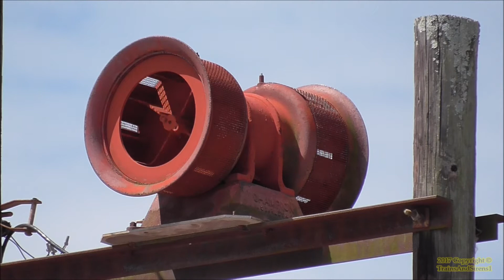W. S. Darley Champion Weekly Tornado Siren Test, Short Alert - Mansfield, GA 8/16/17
Originally recorded on August 16, 2017. This is a weekly test of the Newton County Warning Siren System. This siren is tested every Wednesday at 12:00PM. This siren started on time! Me and Brendan were at this siren for the weekly test! You can faintly hear the activation tones coming from the scanner. This siren is located in Mansfield, Georgia at former town hall (in the middle of the town) right next to Hays Tractor & Equipment and across from Beaver Manufacturing Co, INC.

Radio Frequency: 154.2050 (Newton County Fire Dispatch)

Recorded by a Panasonic HC-V120